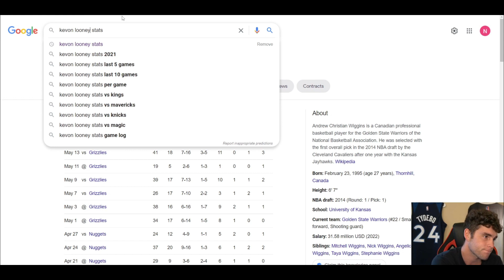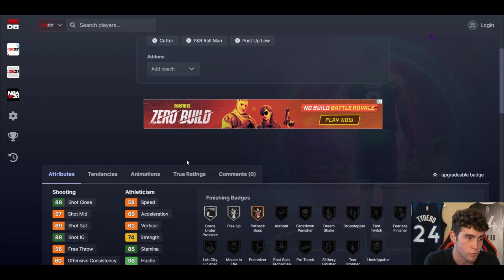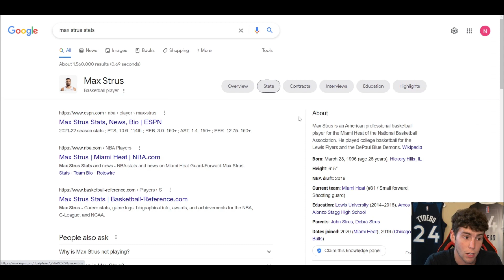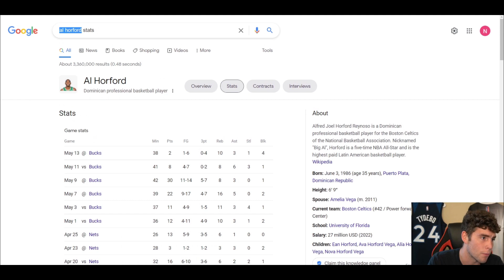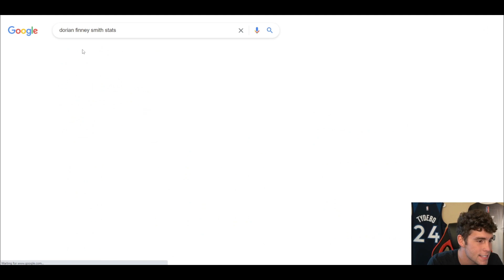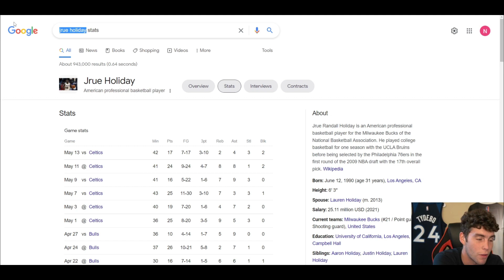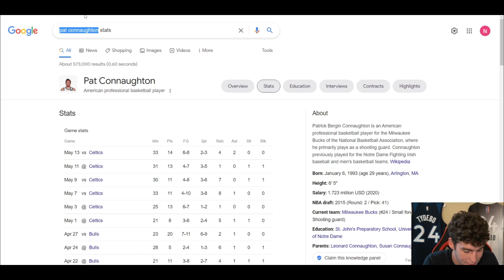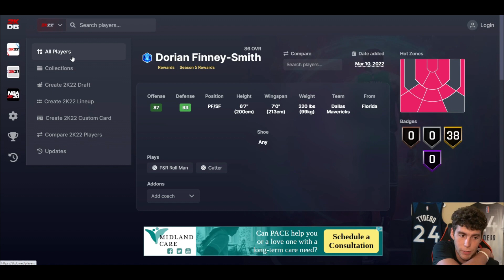FREE PLAYOFF MOMENTS COMING IN NBA 2K22 MyTEAM! WHICH PLAYERS DESERVE DARK MATTER CARDS?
NBA 2K22 MyTeam will release new playoff moments cards in NBA 2K22 MyTeam. We could see some playoff moments cards from players who had great performances in the second round of the playoffs. These playoff moments cards will be free and players will be able to grind for them. They will include dark matter, galaxy opal and pink diamond cards. I hope this helps with your no money spent, budget or god squad.